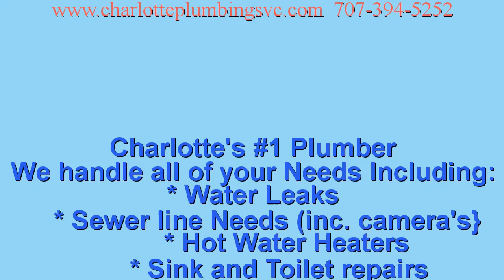Charlotte Plumber |Sewer Line Camera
Our offices are located conveniently near a number of major highways. However, we don't expect you to come to us - we're in the business of making house calls. When you're dealing with Charlotte Plumbing & Repair, you're in the best hands. We are fully insured and have a staff made up of licensed and experienced plumbing technicians. Whether it is a new install, remodel, drain cleaning, pipe repair, or toilet problems, call on Charlotte Plumbing and Repair for all your household needs. Charlotte, Huntersville, and Concord serviced daily.